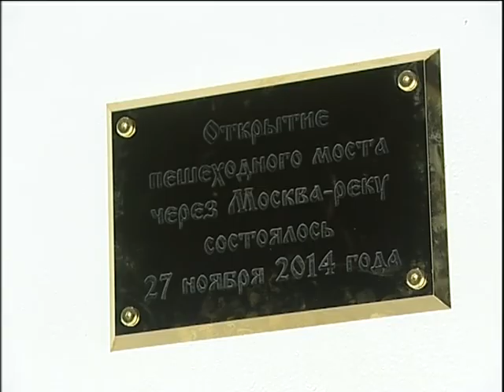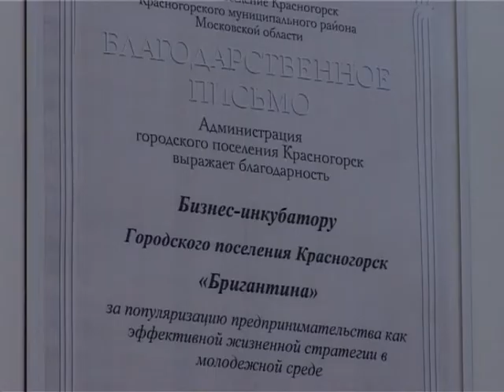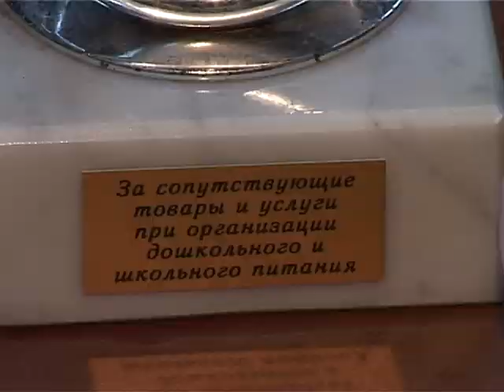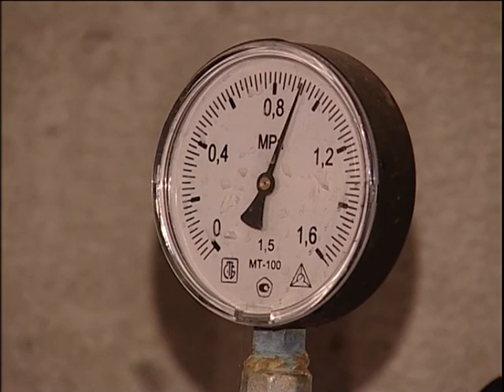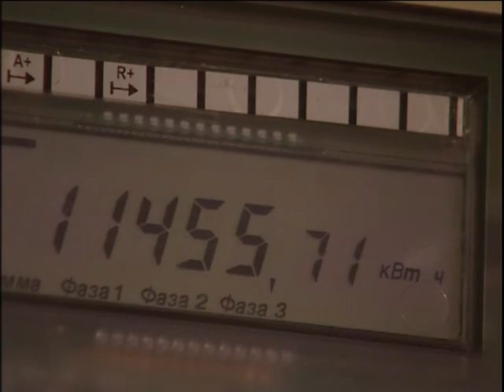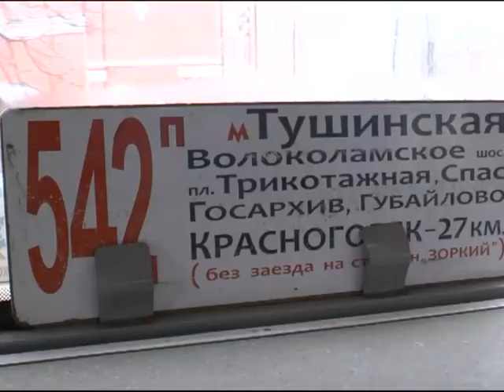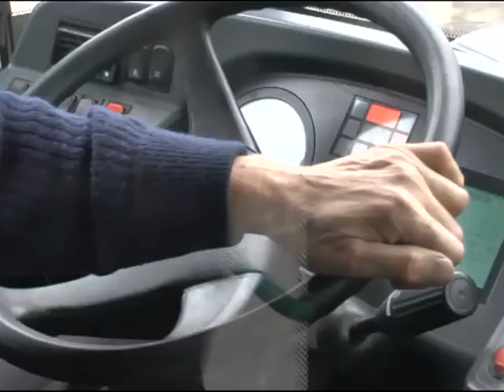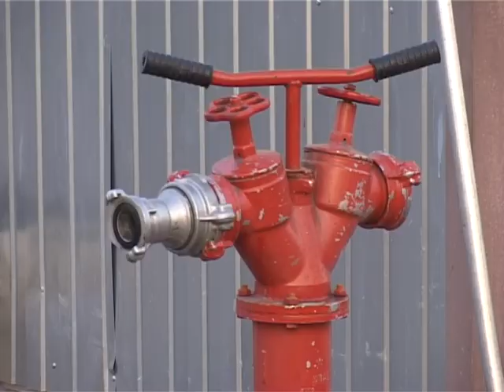Город для людей. 28 ноября